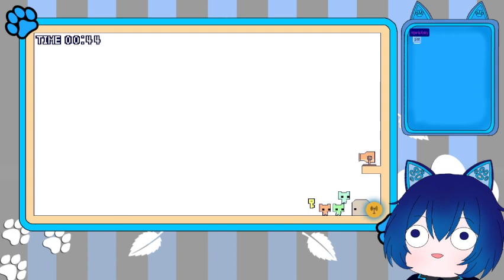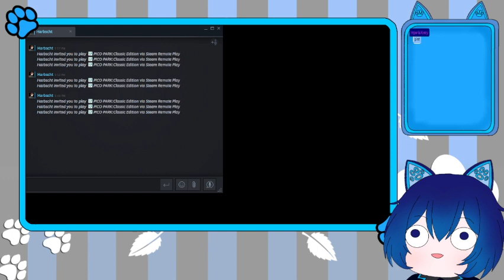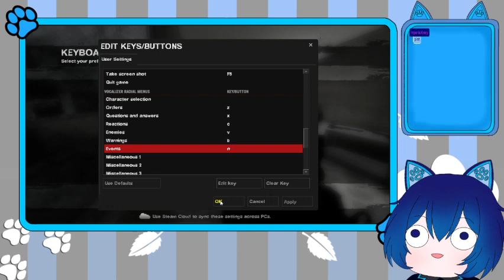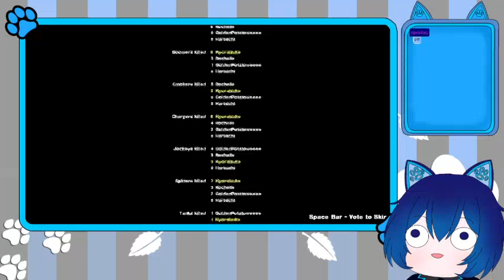[EN/FIL] Pico Park with Derpy and L4D2